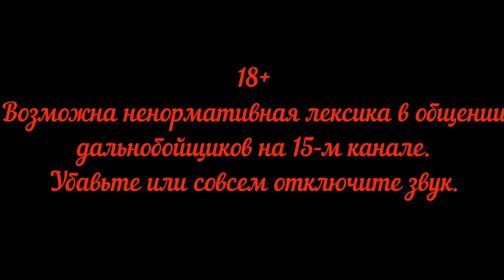Москва Крым Видео о маршруте Серия 3